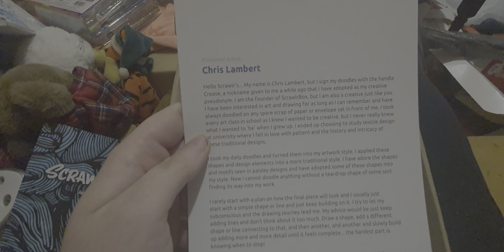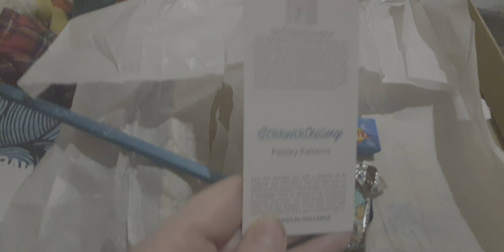Opening January srawlrbox (2021)